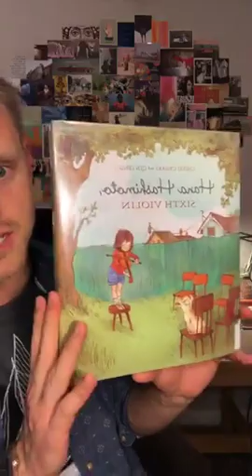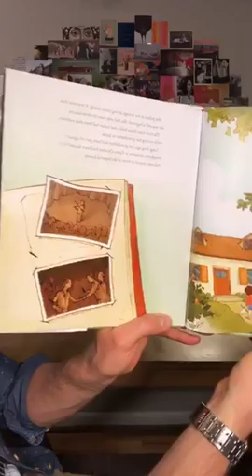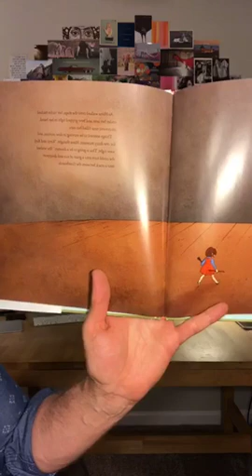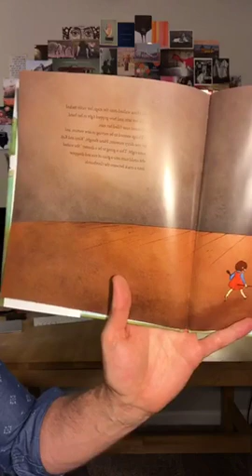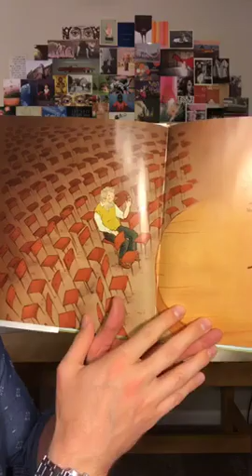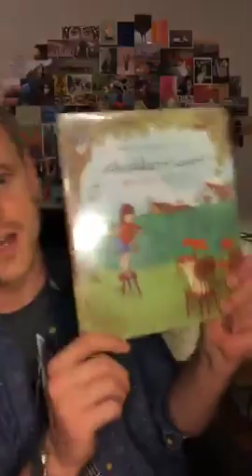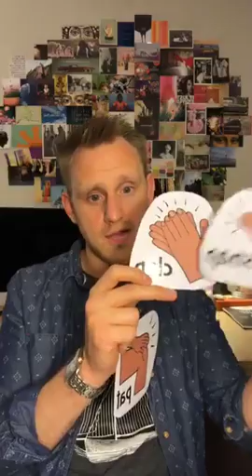Week 13 Musical Mondays PD - 1st Grade Focus - Spring 2019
This week I’m sharing my K-5 lessons for this cycle, one of my new favorite music books to use in the classroom, and a deep dive into my 1st grade lessons!

Click here for a list of all the links, resources, and references made in the video